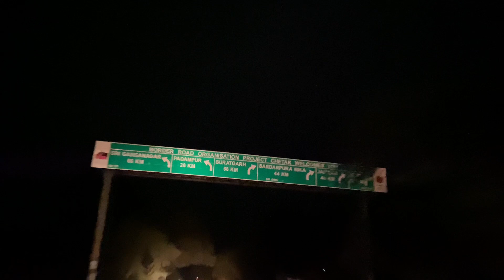Going to gurudwaara sahib 12ps